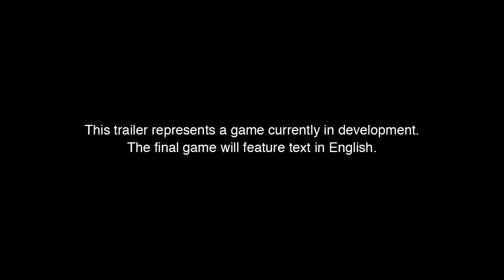KINGDOM HEARTS III D23 Expo Trailer